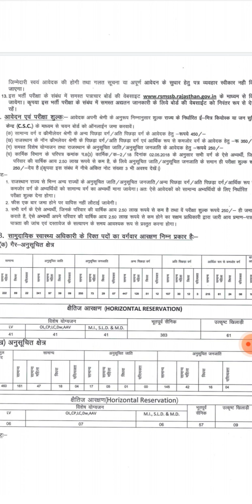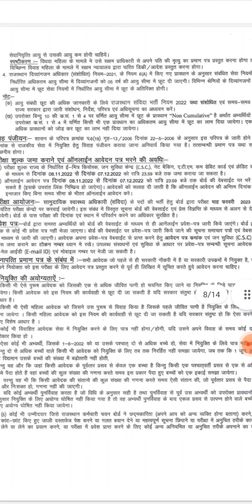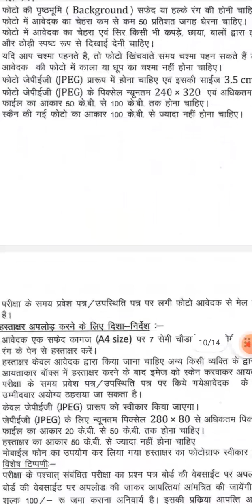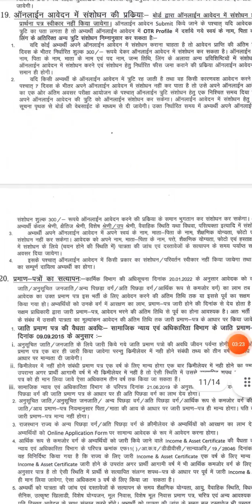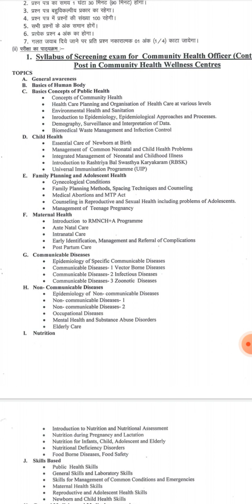CHO from fillup last date || 🔥 *अन्तिम तिथि आज**राजस्थान CHO भर्ती 2022 का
🔥 *अन्तिम तिथि आज*

*राजस्थान CHO भर्ती 2022 का 3531 पदों पर नोटिफिकेशन जारी* ✅

👉 *ऑनलाइन आवेदन 8 नवंबर से 7 दिसंबर 2022 तक भरे जाएंगे